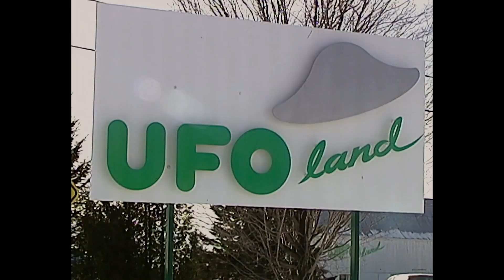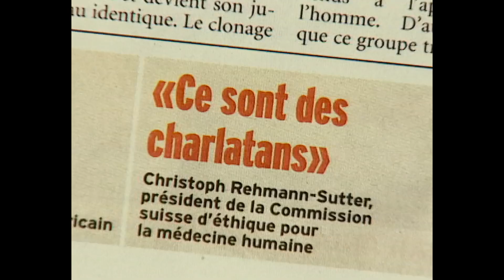Raël: O Profeta Dos Extraterrestres - Trailer Legendado Netflix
Conhece este documentário e muito mais no Unimado.